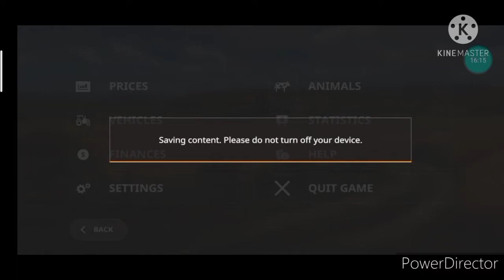BUYING NEW HARVESTER | FARMING SIMULATOR 20 GAMEPLAY #3 | HINDI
hey guys

in this episode we have updraded or bought a new harvester

gameplay

We have started new game and now we will play this game regularly

aur video  ko apna friends k sath share karo

instagram I'd - gamingmafiayt21

if do you need any help let me know in comments 😃

once again

PLZ KEEP SUPPORTING ME

credits

Power director